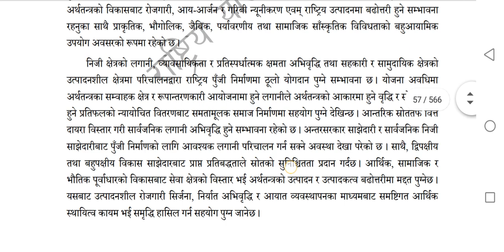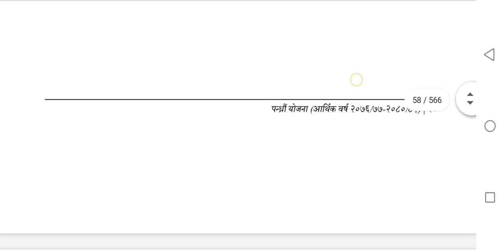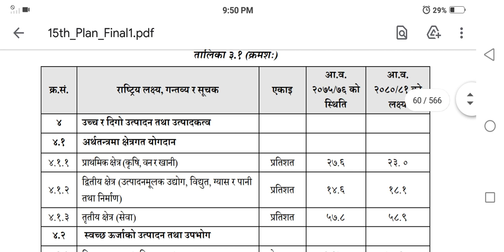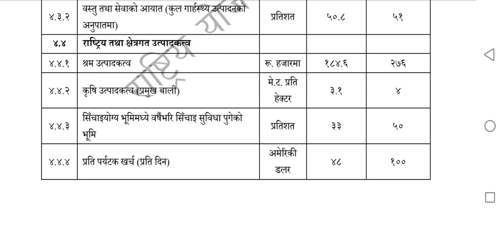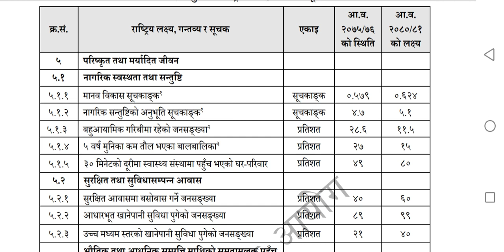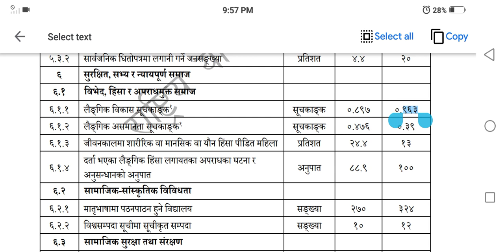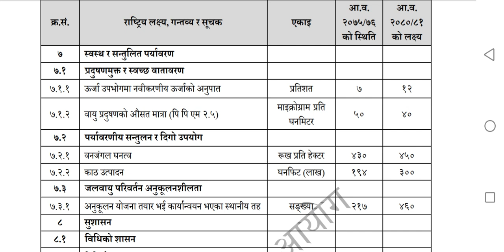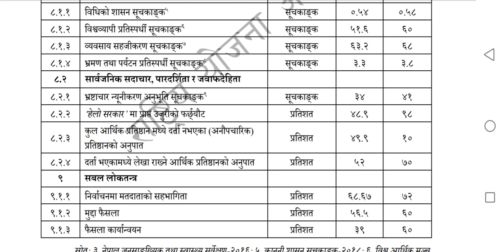पन्ध्रौं योजना को लक्ष्यहरु यसरी याद गर्नुस् | 15th plan of nepal | loksewa gk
{ 𝐋𝐨𝐤𝐬𝐞𝐰𝐚 𝐓𝐚𝐲𝐚𝐫𝐢 𝐕𝐢𝐝𝐞𝐨 𝐋𝐢𝐧𝐤𝐬 }

📺गोरखापत्र वस्तुगत प्रशन उत्तर 2077

📺Loksewa Iq Tayari Video

📺Loksewa Gk Practice Live 💡

📺Loksewa Gk Formula 🏅

Loksewa,
Loksewa Gk,
Loksewa Tayari,
Loksewa IQ Tayari,
Loksewa Gk Tayari
Kharidar,
Subba,
officer,
Loksewa Gk Quiz